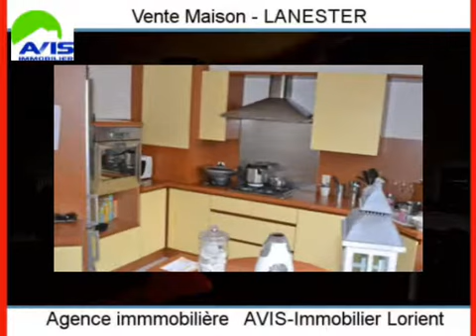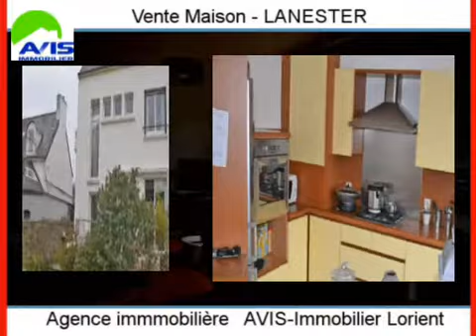Achat Vente Maison LANESTER 56600 - 145 m2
Cliquez sur ce lien pour en savoir plus (prix, contacts)